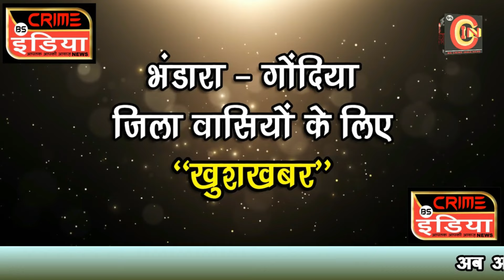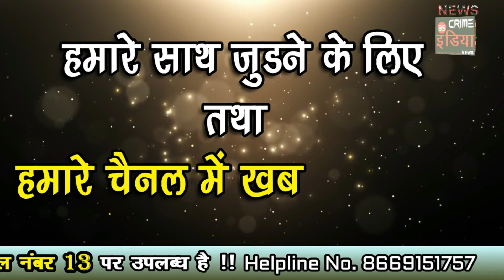cin- विस्वनाथ बांडेबुचे : सर्व लाडक्या बहिणींनी हुलथापांना बळी न पड़ता योजनेचा लाभ घ्यावा.....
विस्वनाथ बांडेबुचे : सर्व लाडक्या बहिणींनी हुलथापांना बळी न पड़ता योजनेचा लाभ घ्यावा.